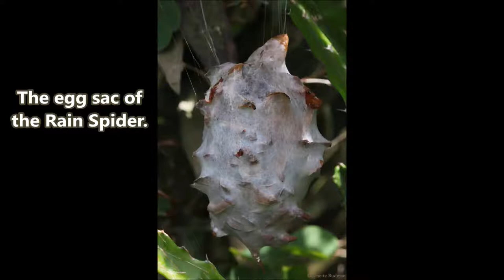Dark-capped Bulbul raiding rain spider's egg sac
Watch this feisty Dark-capped Bulbul female pluck spider silk from a Rain Spider's egg sac.